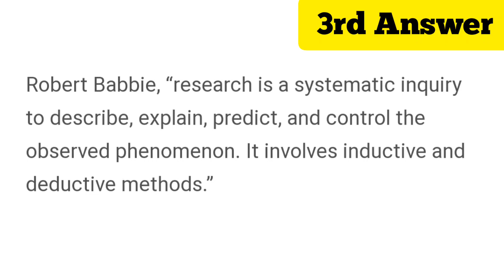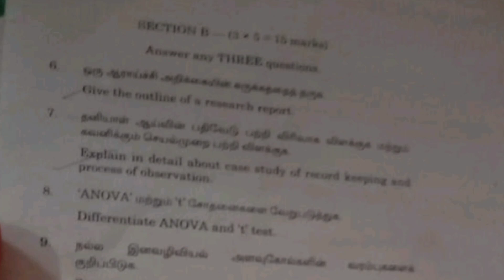M.Ed II SEMESTER | Question paper 2021 | Research paper